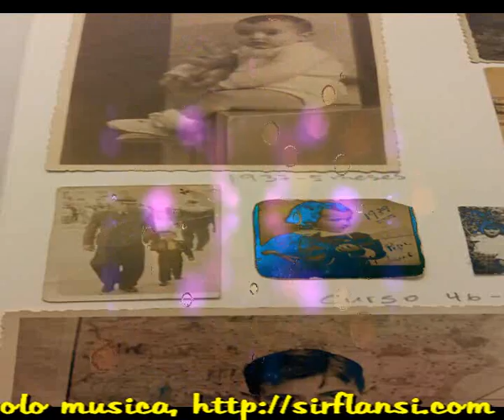Abuelo aun te extraño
Sir Flansi
HOLA ABUELO EDUARDO
HOY RECUERDO CON CARIÑO
LOS PASEOS DE TU MANO
LOS JARDINES DEL GENIL CUANDO ERA NIÑO

TANTAS COSAS ME DECIAS
TANTOS CONSEJOS SABIOS
CUANTO BUENO APRENDI DE TI
TODO SALIA DE TUS LABIOS

MI ABUELO EDUARDO
TE FUISTE SOLO CON 60 AÑOS
TU PARTIDA ME DEJO EL ALMA CON DAÑO
AUN TE EXTRAÑO HOY TE EXTRAÑO

Y ME LLEVABAS AL CAFE SUIZO
Y ME MOSTRABAS COMO UN TROFEO
A TU EQUIPO DE AMIGOS QUE AUN RECUERDO
TU RECUERDO ES UN ABRIGO QUE NUNJCA CUELGO

MI MAMA TU HIJA CONSUELO
ME BESTIA DE MARINERO, QUE VIENE EL ABUELO
ABUELO EDUARDO, COMO TE QUIERO
CIERRO LOS OJOS Y AUN TE VEO CON TU TRAJE GRIS
Y TU SOMBRERO